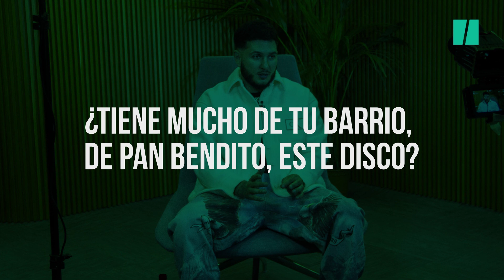Omar Montes: "Creo que con este disco sí me considero una estrella"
En su nuevo álbum de estudio, el de Pan Bendito ha decidido dejar un poco de lado los ritmos urbanos, el reguetón y el trap, con los que ha encadenado éxito tras éxito, y zambullirse en el flamenco más puro. “Yo llevo estudiando flamenco toda la vida. Pero como no soy muy intenso, no me voy a poner a dar lecciones. Yo hago mi música y el que escuche este disco verá que ahí hay horas de estudio: tú no puedes hacer una bulería a lo loco, o un fandango o una sevillana”.
Reconoce sentirse inquieto por el recibimiento de las canciones que forman parte de este álbum, aunque confía en que gusten. “Creo que el disco, además de ser un éxito, me va a llevar a un punto en el que no estaba. Una cosa es que tú seas un número uno de España, el número uno en streaming o el que más música vende, y otra cosa es que crees tu propio movimiento. Puedes ser número uno un año, cinco años… pero aquí tienes tu movimiento, tu número uno de por vida. Luego saldrá gente que lo imite, que lo haga mejor o peor, pero el movimiento es mío”.